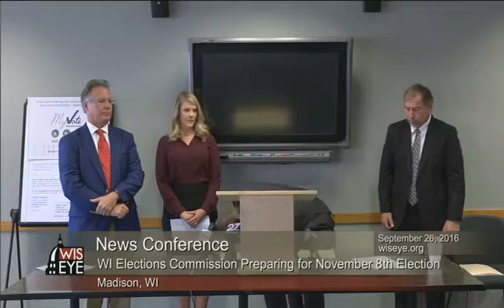News Conference: Preparation for National Voter Registration Day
The Wisconsin Elections Commission held a news conference on September 26, 2016 about its initiatives to increase voter registration and ensure a smooth Election Day.  National Voter Registration Day is Tuesday, September 27.